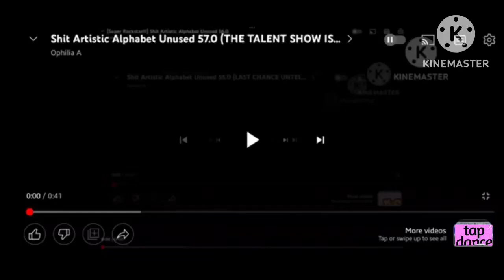(TOO FASTER!!!!!!!!!!!!!) Shit Artistic Alphabet Unused 58.0